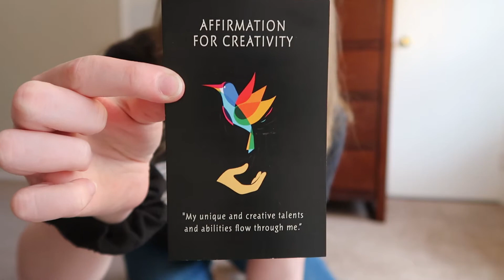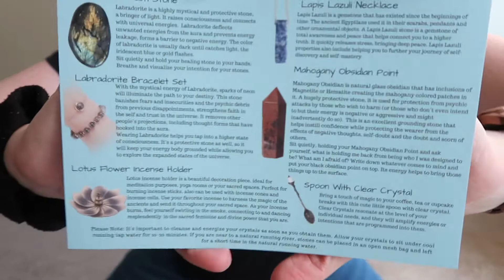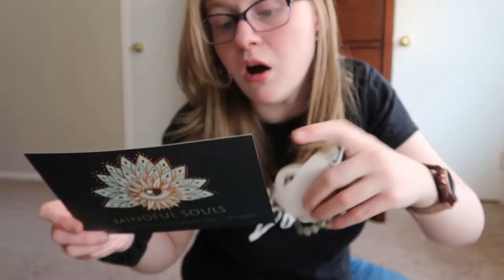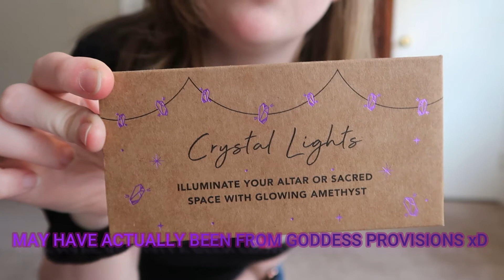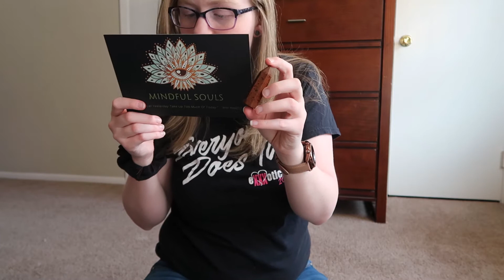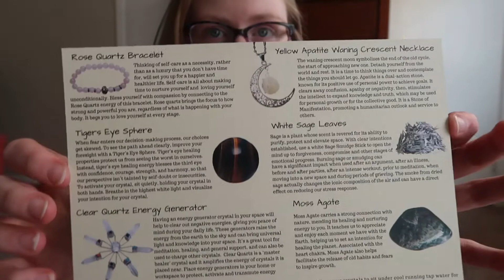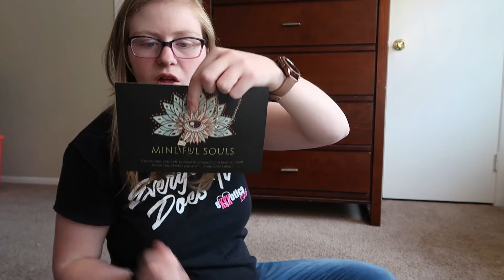Mindful Souls Subscription Box || DOUBLE UNBOXING || Spiritual/Witchy Monthly Box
I’m very excited because today, I’m sharing one of my favorite subscription boxes with you! I’ve been getting “Mindful Souls” for about half a year now and they have yet to let me down with this box. I love it and it definitely shows in this video! I’m sure it will speak for itself while I open two months’ worth of this subscription!

Mindful Souls is a witchy/spirituality-based subscription box that has often has crystals, stones, oils, incense, and other similar products that help you get more in touch with yourself and the world around you. It definitely has helped me along my journey (at least for the past 6 months).
If you want to purchase this subscription (NOT sponsored – just a regular link)
(It is $39.97 per month and shipping is free for the subscription!)

I hope you enjoy this video! And if you want to see more of my videos, hit the sub button! I would love you forever!